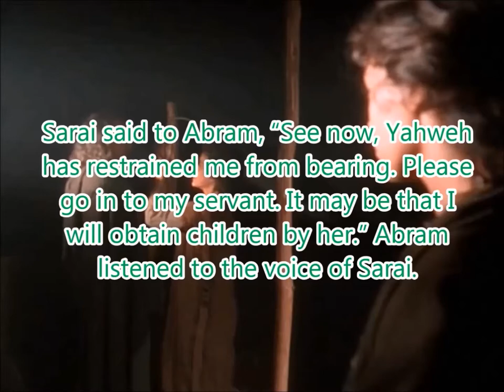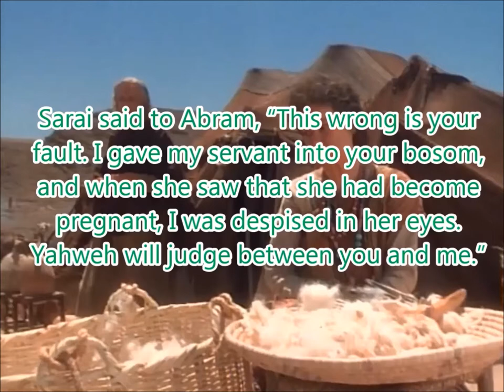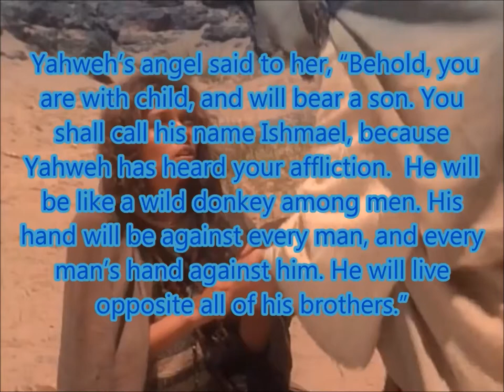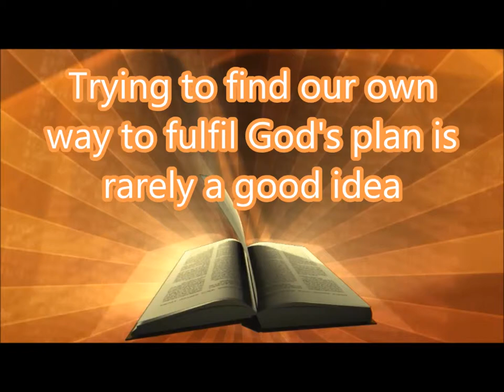Daily Visual Bible: Genesis 16: It's a boy! oh sorry wrong mother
Sarai talks Abram into having children with Hagar